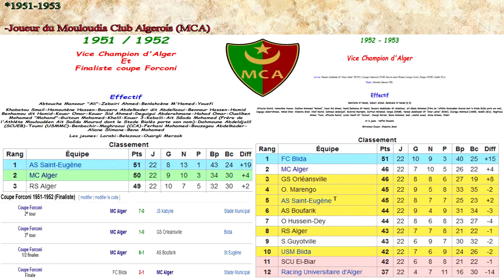Maghraoui Ahmed Joueur du MC Alger (Casbah-Bab El Oued)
CHILL BEAT JAZZ HIP HOP - SAXO